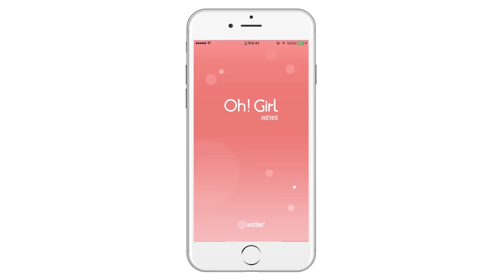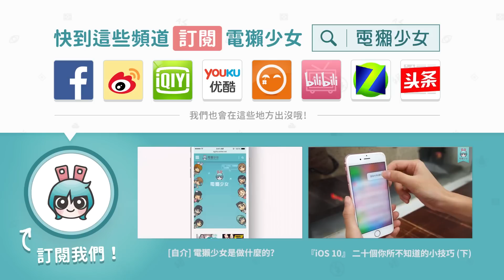6吋大螢幕手機新選擇!! 示範Samsung Galaxy C9 Pro新機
嗯哼(清喉嚨)，大家還記得我們家Lala之前許願說玩玩看的Samsung Galaxy C9 Pro嗎？耶嘿~詩伊在情人節當天收到了Galaxy C9 Pro，這次拿到的是金色「火焰金」，作為C系列第一支登台的手機，想必獺友們也跟詩伊一樣對Galaxy C9 Pro充滿好奇吧 好今天不閒聊，馬上進入正題囉!(電梯往下)

本文係經台灣三星電子(股)有償委託而撰文